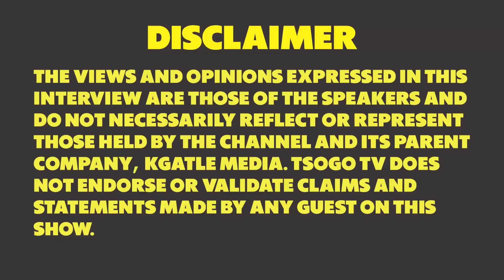Truths and Lies about Isithwalo Senkanyamba - Prof CM Lekhuleni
Prof CM Lekhuleni sets the record straight regarding isithwalo senkanyamba.